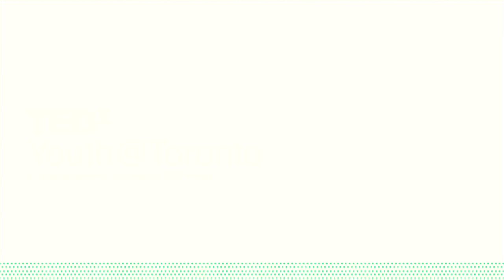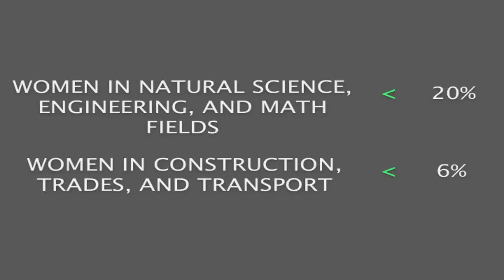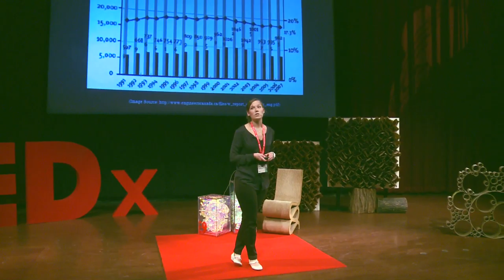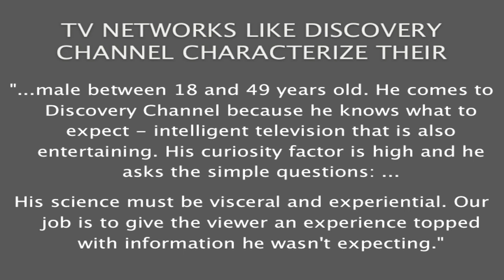Revolutionizing Female Empowerment: Natalie Panek at TEDxYouth@Toronto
"For me my dream would be to inspire more women into challenging themselves and taking risk to enrol themselves in science and engineering fields." Natalie Panek,  Systems Engineer at MDA Space Missions talks about female empowerment, especially in science, technology, and engineering.  Women are three times less likely to take a risk than men, but risk is a key part of innovation. Also women who do take risks and innovate are not as well recognized as their counterparts in the entertainment and fashion fields. Natalie reflects on her own experiences and encourages women to have curiosity and take risks in order to innovate.